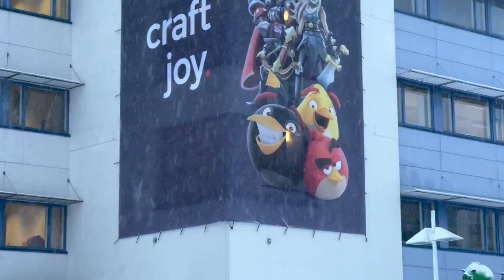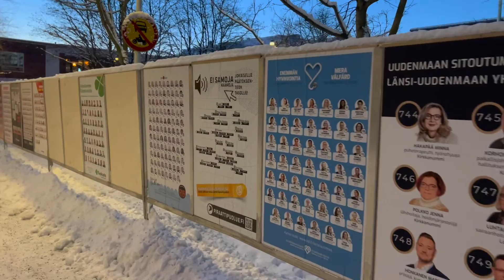Non-Stop Snow! HindiVlog 132